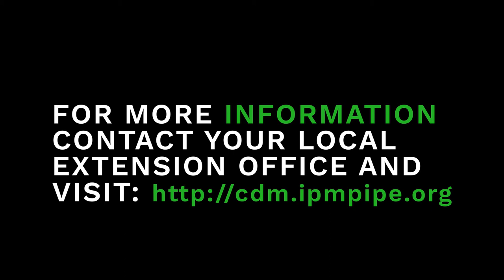Better Know a Pest: Downy Mildew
Downy mildew is a potentially devastating disease to cucurbits. It usually affects cucumbers and cantaloupes first; later in the season it can be found on summer squash and zucchini. During some seasons, downy mildew can spread to winter squash and watermelons. Growers need to be monitoring their fields. This video shows the different stages of the disease and possible outcomes if it is not controlled.

Credits:

Photos by
Darcy Telenko, Cornell Cooperative Extension, Cornell Vegetable Program, and Chris Smart, Plant Pathology Section, Cornell University